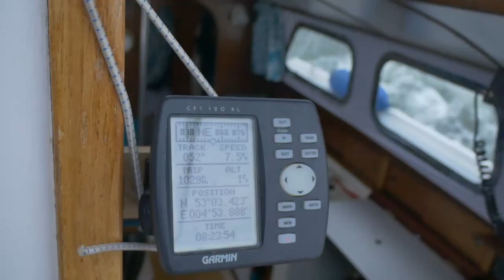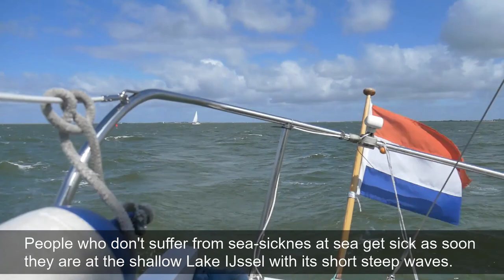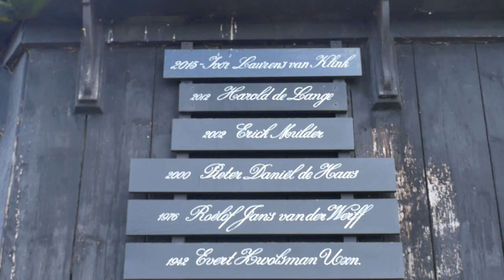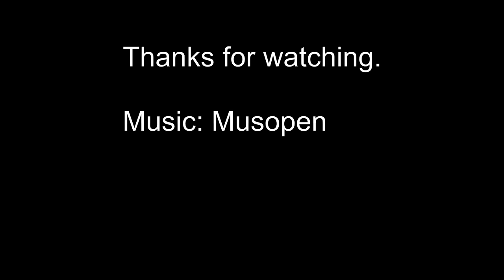Sailing our 45 year old Westerly Centaur from Den Oever to Texel in windy conditions.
A short windy trip from lake IJssel to the Wadden Sea. To the wadden island Texel. Via Texel we sail to Friesland, the nice town of Workum.